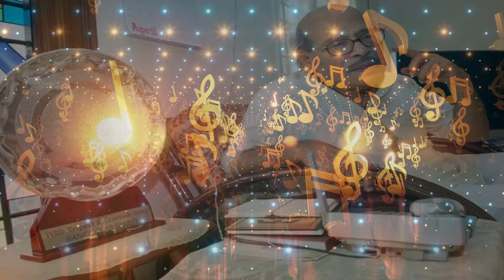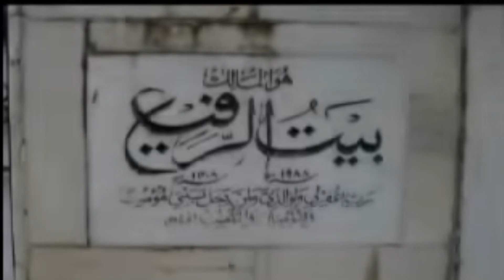Rafi Sahab And Kirtan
Rafi Sahab's first and last Bengali Kirtan composed by K C DEY SAHAB fro the movie Justice.